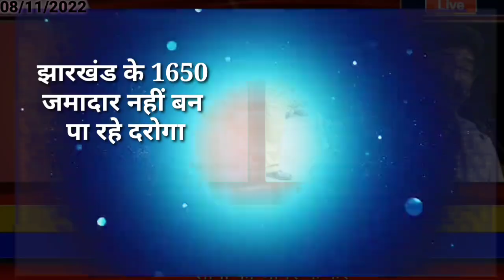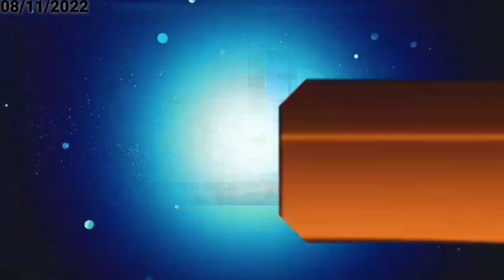आज 09 नवंबर 2022 झारखंड की ताजा खबर ।। Today Jharkhand News, Jharkhand Breaking News Cm Hemant